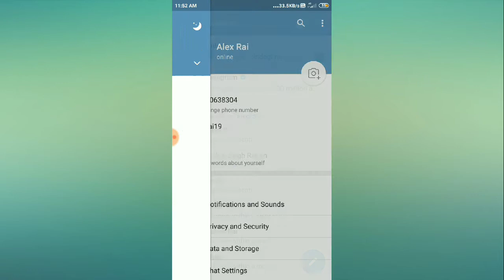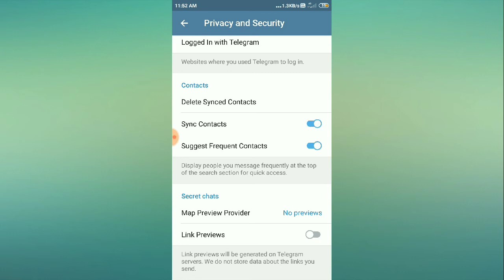How to enable suggest frequent contacts in telegram app 2021